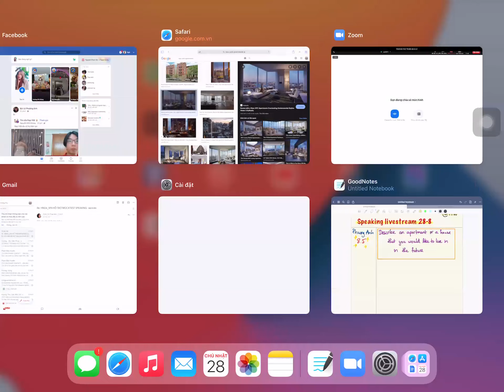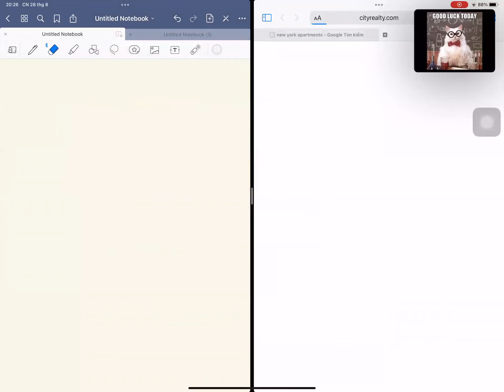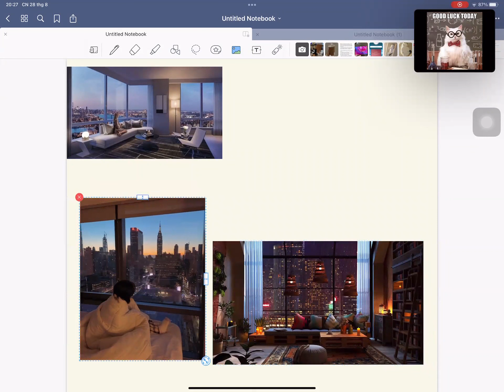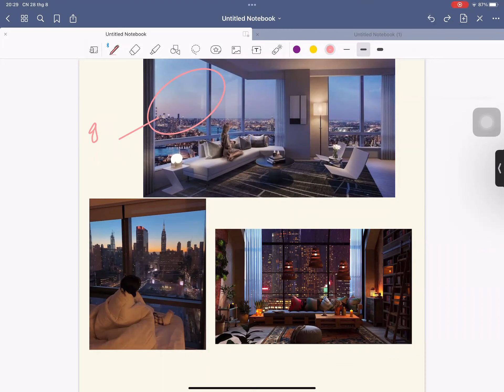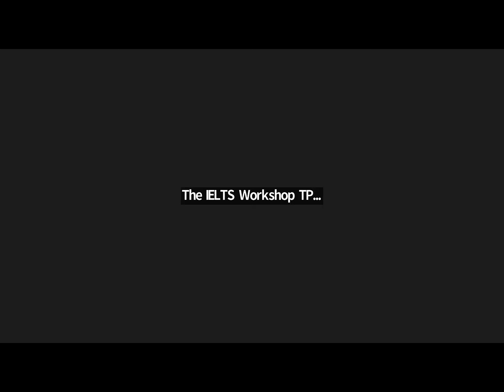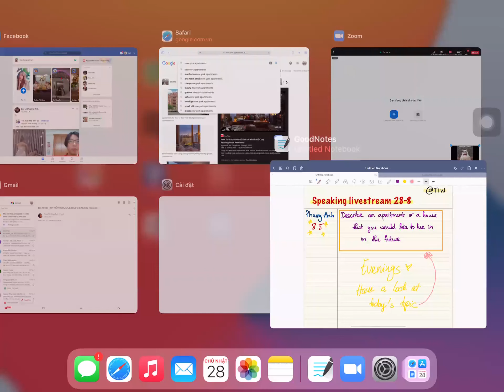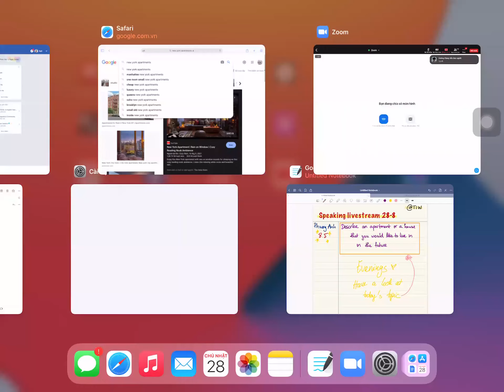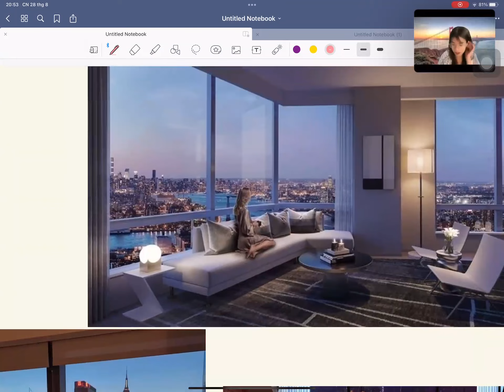GIẢI ĐỀ IELTS SPEAKING 2022 - A HOUSE OR APARTMENT🏡 | TIW'S LIVESTREAM by The IELTS Workshop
GIẢI ĐỀ IELTS SPEAKING 2022 - A HOUSE OR APARTMENT
Cùng @TheIELTSWorkshop và cô Phương Anh - 8.5 IELTS khám phá xem với topic này, vấn đề nào sẽ được quan tâm và học thêm 1 số từ vựng hay ho nhé 💋
💥Tham gia EXPO 2022 để có cơ hội gặp gỡ trực tiếp người Việt Nam 5 lần đạt 9.0 IELTS
💯LỊCH KHAI GIẢNG CÁC KHÓA IELTS TOÀN QUỐC:
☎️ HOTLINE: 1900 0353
Tại Hà Nội:
*CS1: 55A Võ Văn Dũng, Ô Chợ Dừa, Đống Đa
*CS2: 203/76 Hoàng Quốc Việt, Cầu Giấy
*CS3: 27/17 Đại Cồ Việt, Hai Bà Trưng
*CS4: Tầng 4, Tòa 29T2 Hoàng Đạo Thúy, Thanh Xuân

Tại TP.HCM:
*CS5: 113 Võ Oanh ( D3 cũ), P25, Bình Thạnh
*CS6: 12B Phan Kế Bính, Đa-Kao, Q1
*CS7: 436/6 đường 3 Tháng 2, P12, Q10
*CS8: 210A Trần Bình Trọng, P4, Q5

Tại Bắc Ninh:
*CS9: 12 Nguyễn Trãi, TP Bắc Ninh